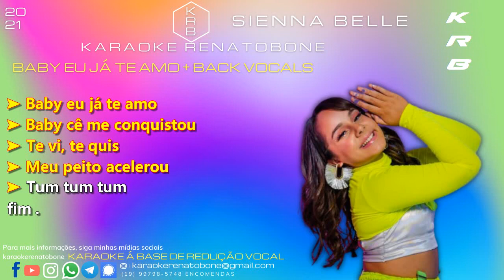BABY EU JÁ TE AMO + BACK VOCALS SIENNA BELLE PLAYBACK KARAOKE INSTRUMENTAL